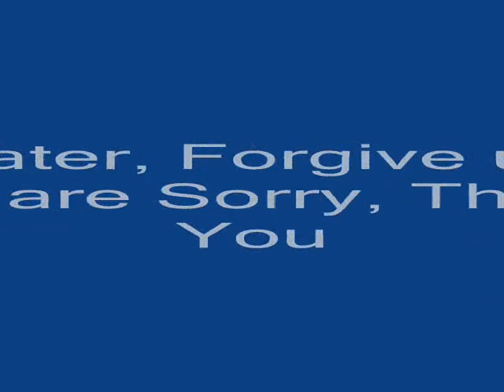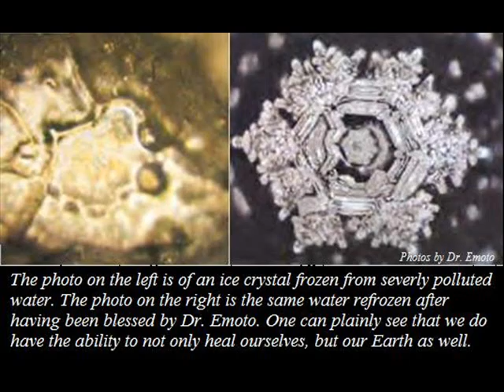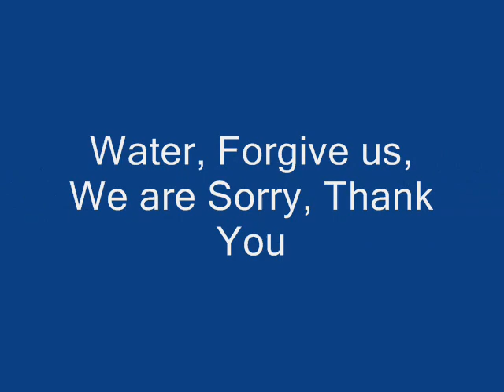I am sorry Water, Forgive me Water, I love you Water